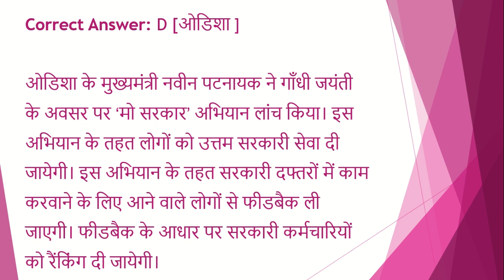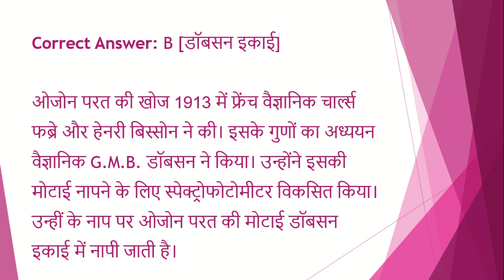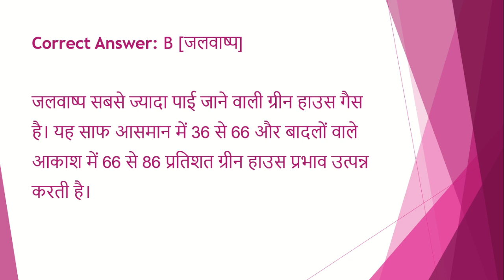upsc /uppsc daily quiz | 2 minute confidence booster | mcq|gk|uppcs|pcs|test series| paper| test #12